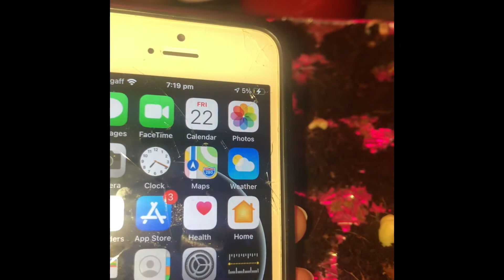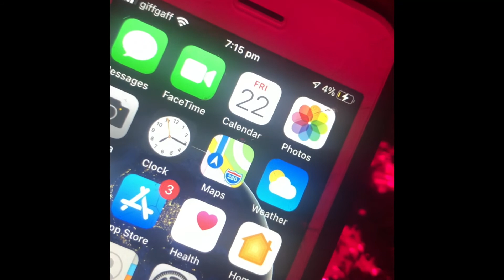Seed to plant. Very quick. 3 days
This video shows the progress and growth of all my plants. As I have seeded three days ago and it has sprouted very quick, nice and healthy. All this in my diy

I will keep you updated with the progress of the growth.